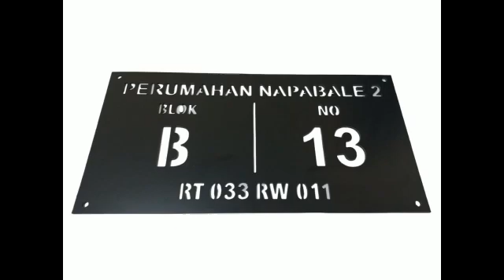Nomor Rumah Alumunium Composite Panel 4mm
Rumah itu belum lengkap kalau belum ada nomornya ya guys. Ketika ngajak temen main kerumah ngasih titik map aja tapi nomor rumahnya gak jelas atau gak kelihatan bisa jadi temen kamu nyasar kerumah tetangga kamu. Aduuuh jangan lah ya. Yuk pasang nomor rumah bisa makin jelas dan hubungmu sama dia juga lebih jelas 😆. Hehe. Jangan kayak mimin yang masih di gantung-gantung kek jemuran. Ya gitu deh udah di gantung dan terombang-ambing oleh angin. Ok ok pokoknya jangan Sad aja ya. Tetep semangat dan langsung diorder dengan klik bio aja bisa lewat marketplace kesayangan kamu atau langsung chat mimin aja. Ditunggu orderanya ya cantik dan ganteng.